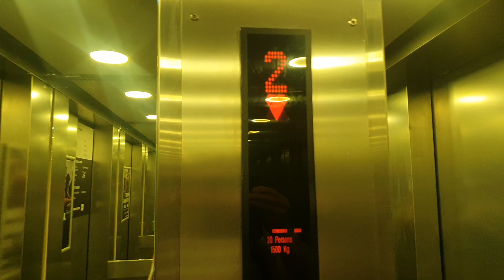2008 KONE Lift @ Sports Direct in Hull